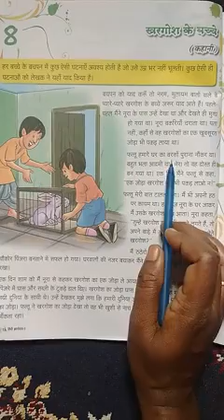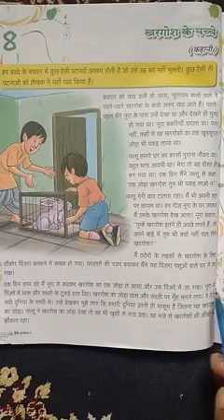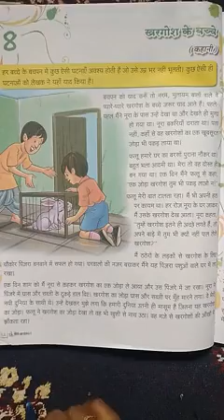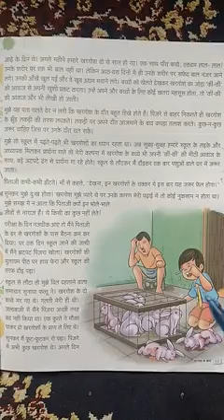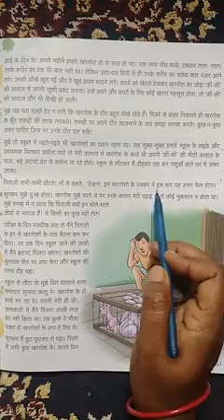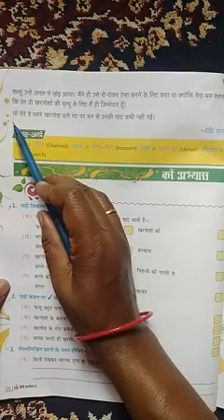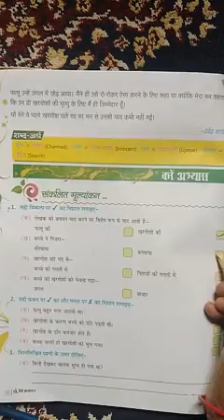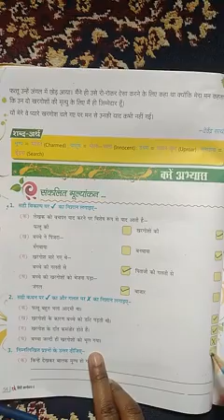Class 5 Hindi पाठ 8 खरगोश के बच्चे (20/10/20)